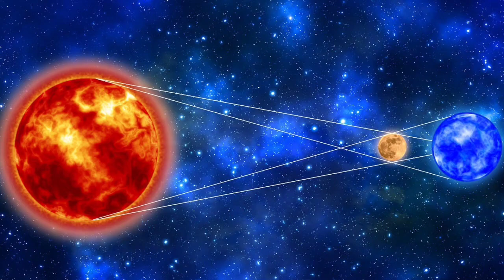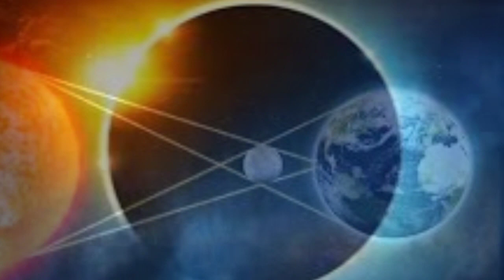ಭಯಂಕರ ಸೂರ್ಯ ಗ್ರಹಣ // ಗರ್ಭಿಣಿ ಮಹಿಳೆಯರ ಎಚ್ಚರಿಕೆಯಿಂದ ಇರಿ// ಈ ಚಿಕ್ಕ ಕೆಲಸ ಮಾಡಿ